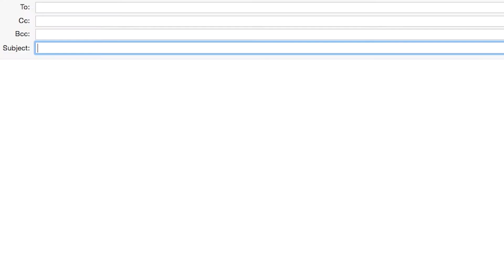VA FIX 2 0